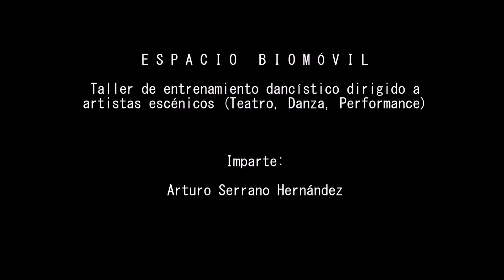ESPACIO BIOMÓVIL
Taller de entrenamiento dancístico dirigido a artistas escénicos (Teatro, Danza, Performance)
Imparte: Arturo Serrano